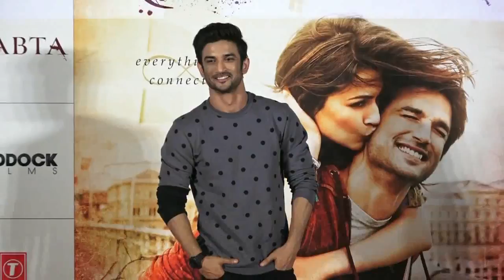' Welcome to New York ' | Public REVIEW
इस शुक्रवार बॉक्स ऑफिस पर दो बड़ी फिल्में रिलीज हुई हैं जिनमें से एक 'वेलकम टू न्यूयॉर्क'  हैं ,  जिसमें सोनाक्षी सिन्हा,दिलजीत दोसांझ,  करण जौहर, बमन ईरानी, लारा दत्ता,रीतेश देशमुख,  सुशांत सिंह राजपूत और राणा दग्गुबाती प्रमुख भूमिकाओं नजर आ रहे हैं. इसके अलावा, सुपरस्टार सलमान खान भी गेस्ट अपीयरेंस में हैं.